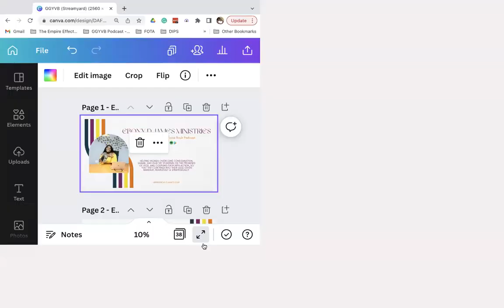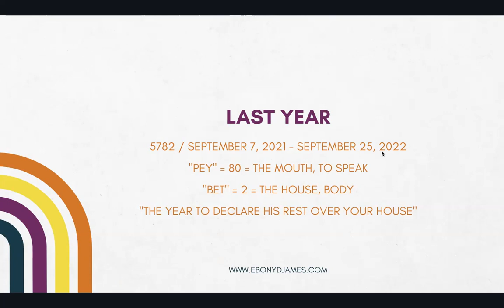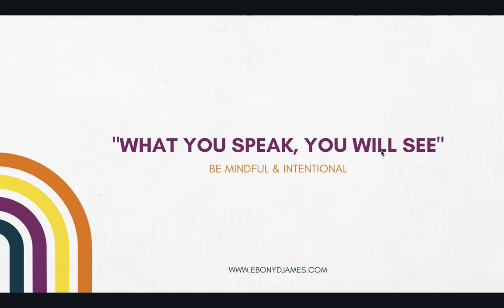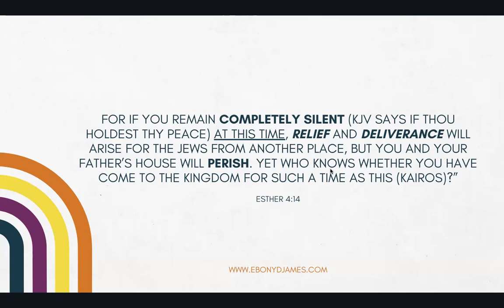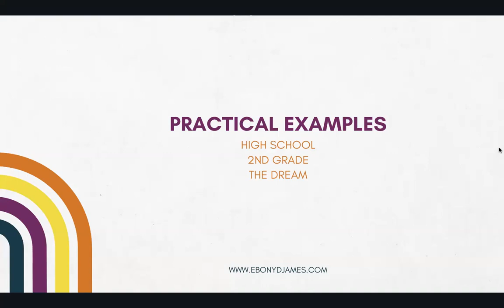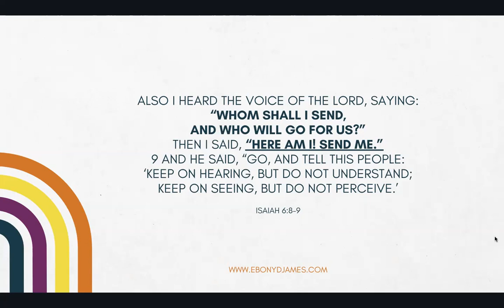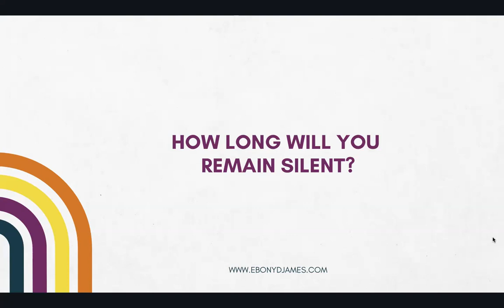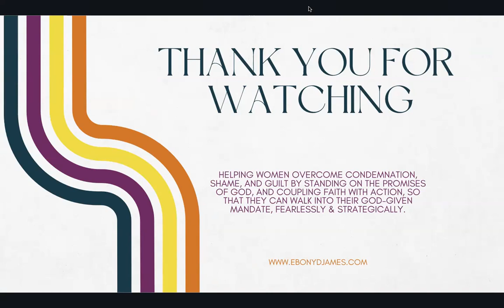Episode 16: Arise & Speak | The Unveiling Women's Lifegroup Edition | Girl, Get Your Voice Back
The episode is also available on all podcast platforms

Access all podcast episodes on any podcast platform or by going

Purchase my book Silent Shame on Amazon

Purchase my book God’s Daughters on Amazon